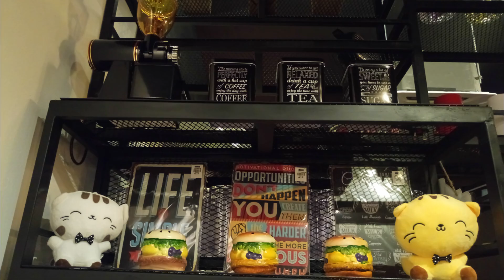Family dinner at Magic Moggy Cafe, Bandar Sungai Long (03.03.2019)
0:00 Free refill of Pop Corn

0:06 Mom and my burger set

0:09 Ultraman Crispy Combo